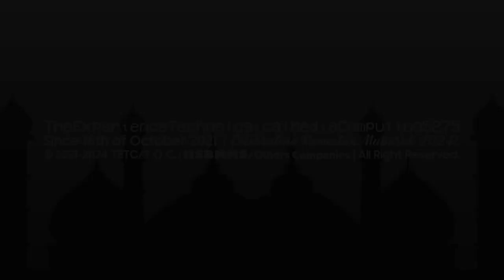Expological's 1 More New Logo and 4 Ramadan Logos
1 New Logo:
Hello Steppline TT 2.75

4 Ramadan Logos:
Futureppes TT 2.5-1.5
Futuristic 3.1
Futura 4.0
Digital-7 11.0